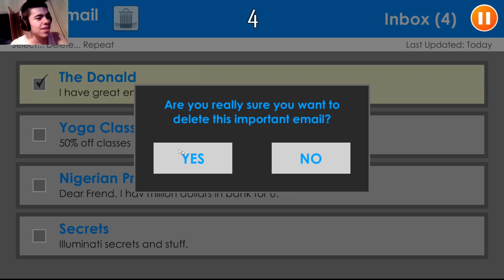WHO TO CHOSE? Let's play: House of Tards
Hi guys and welcome to another short, comedic flash game on Newgrounds about the Presidential Debates and upcoming elections in the US... try it out right